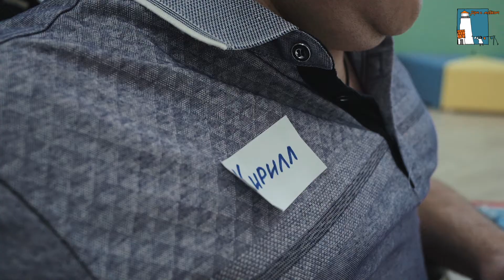Открытие дневного центра «Северная бухта»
Ура! В апреле у «Дома с маяком» появился ещё один дневной центр – «Северная бухта». Теперь семьям, которые живут на севере Москвы, необязательно ехать через весь город в дневной центр на ул. Долгоруковской, д. 30. Весело и интересно провести время они могут в «Северной бухте».

В дневном центре на ул. Онежской, д. 15 проходят творческие и игровые занятия для детей и обучающие семинары для родителей. Также в «Северной бухте» организована подготовка волонтёров для помощи семьям с детьми с паллиативным статусом.

Помещение предоставлено правительством Москвы.